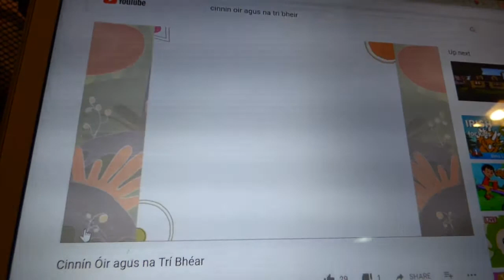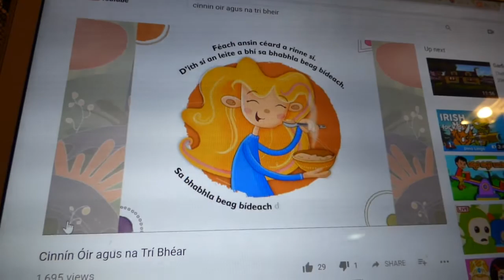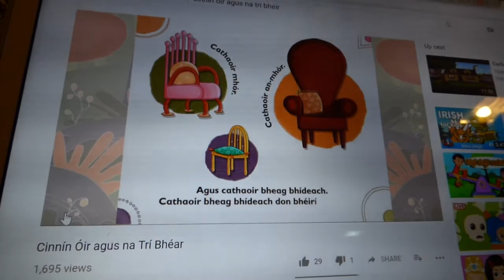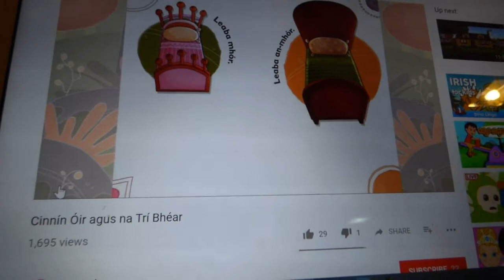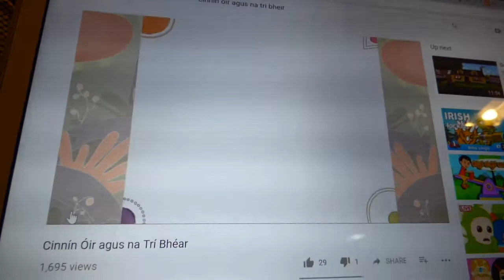Foghlaim Gaeilge - Reading 'Cinnín Óir agus na Trí Bhéar' aloud (Learning Irish: One Month In)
I've been working on learning Irish for one month today. One of the most helpful things for my pronunciation has been listening to and repeating simple things like this YouTube reading of Goldilocks and the Three Bears, shared by An Gúm. Thanks to TG4 and Raidió na Gaeltachta, there's tons of content I can stream and listen to, sometimes with captions in either English or Irish. But most of it is well beyond my comprehension level, so a simple kid's story that I'm already familiar with is perfect. This video is me listening to the video through my headphones and reading it aloud myself at the same time.

If you're a native Irish speaker, I'd love your feedback. I know I screwed up in a few places, but always appreciate constructive criticism.

An Gúm, I hope you don't mind me showing recorded video of your own video. If you do, of course I'll pull it down. It's been a great resource for me.